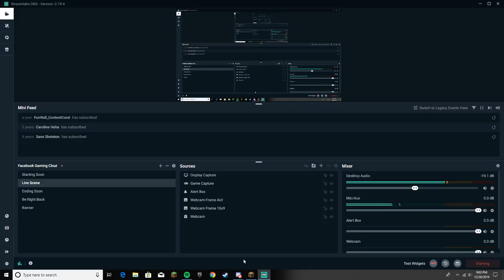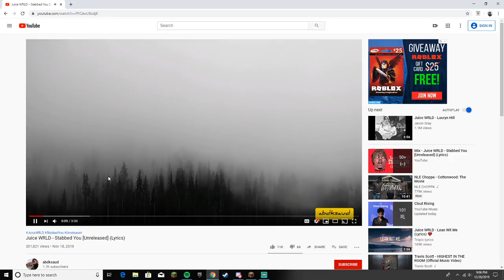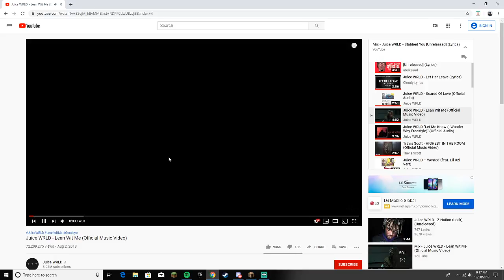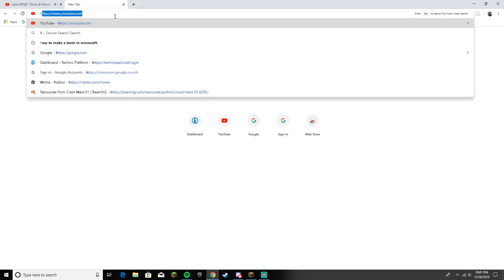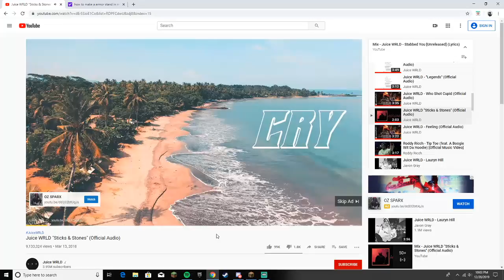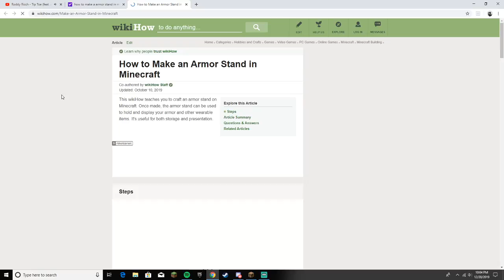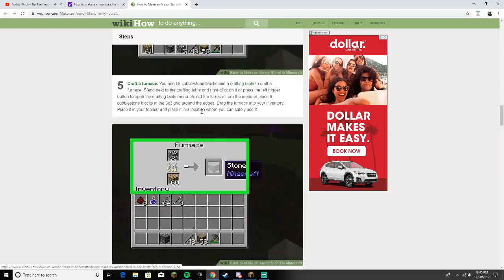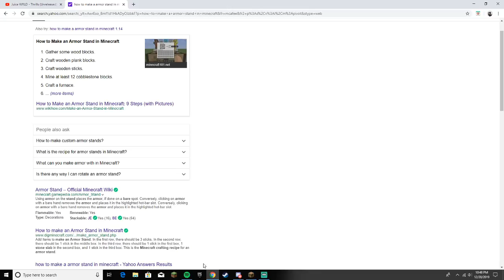Jack Huffty Live Stream